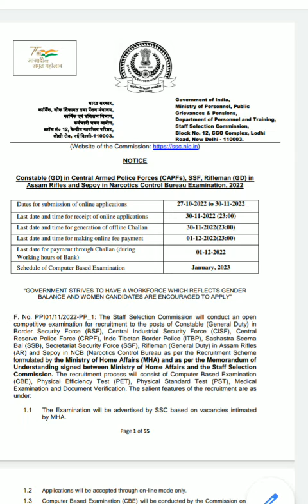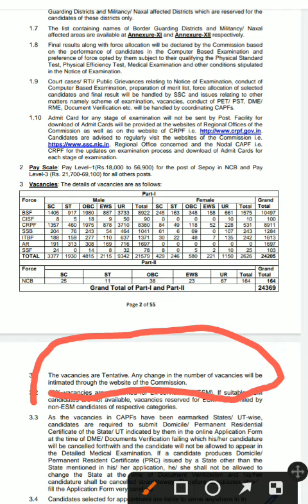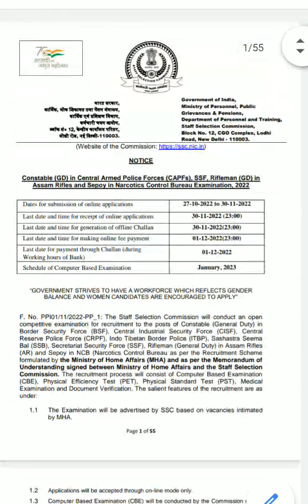ssc gd new recuirtmet 2022||ssc gd age relaxation||ssc gd final result 2022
ssc gd new recuritment 2022.
ssc gd 2022 notification out
official rmj info
check new vaccancy .
ssc gd 3 year age RELAXATION.